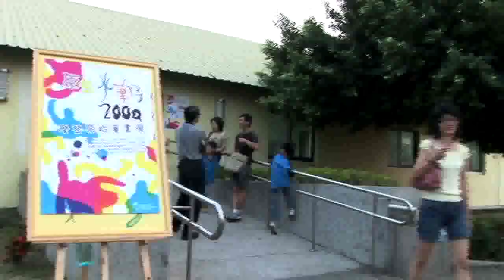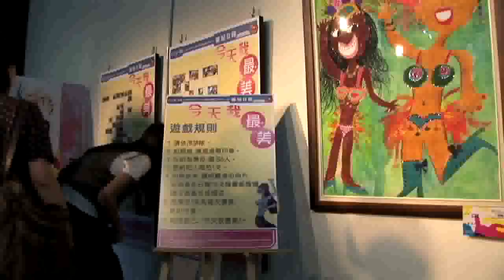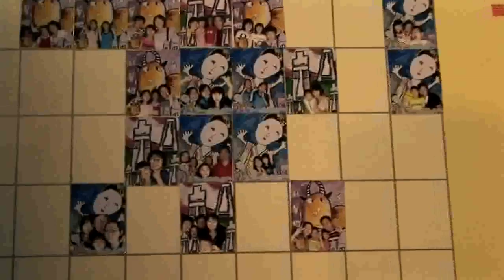衛武營285棟展覽～有趣的原生水筆仔/2009摩登原始童畫展